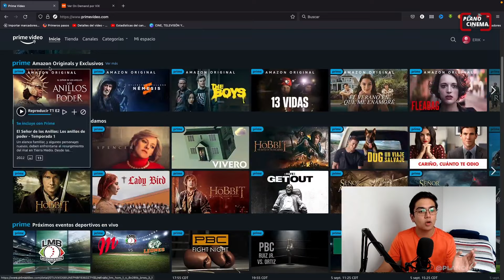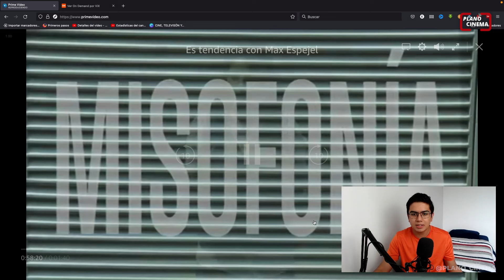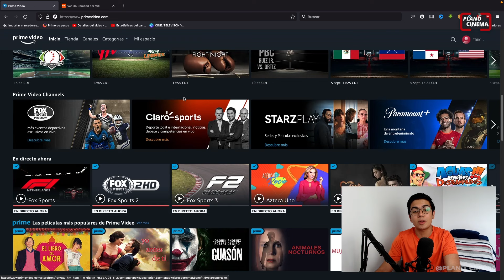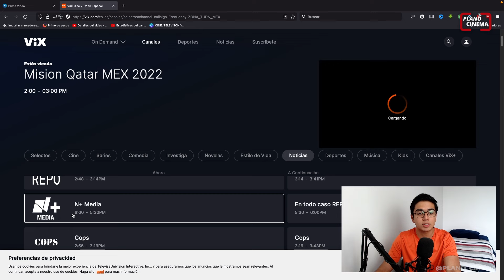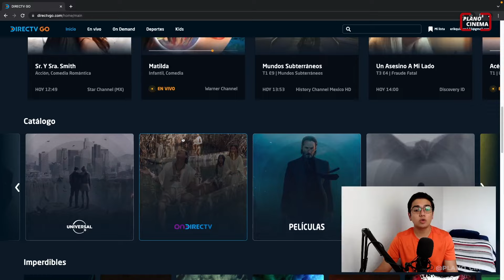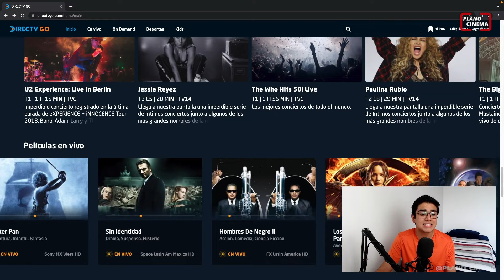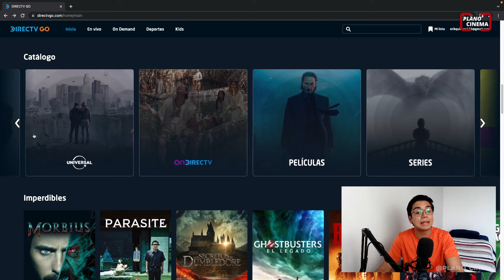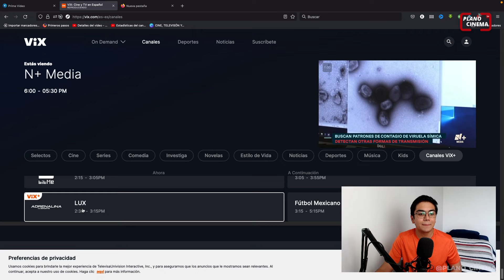TV en STREAMING 📺 | ¿Cómo ver TELEVISIÓN ABIERTA en PLATAFORMAS como VIx, Prime Video y DirecTV GO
En la actualidad tenemos muchas plataformas en las que podemos consultar grandes películas y series donde y cuando queramos. ¡Tenemos de sobra! En este video te decidos TODAS las que está disponibles en latinoamérica.